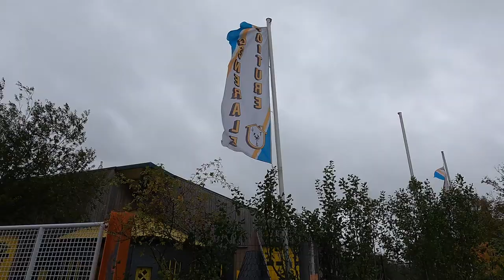www (wet, wind, warm) ride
Just a preview of the weather during a bike ride